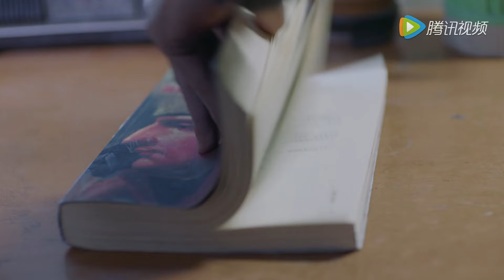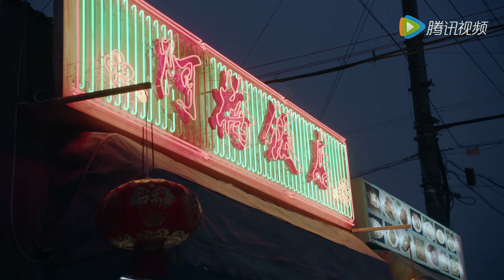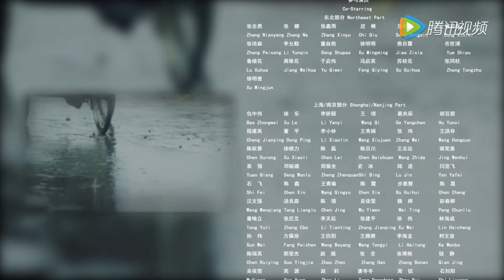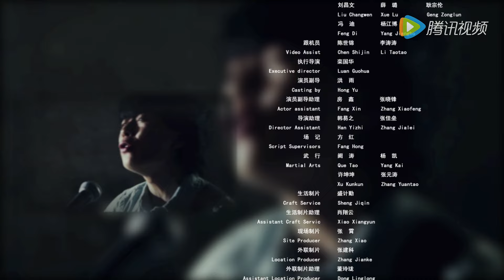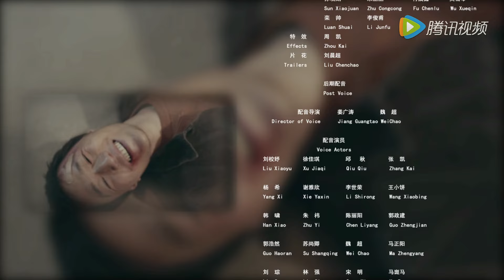《陈二狗的妖孽人生》17(主演：王姿允，赵炳锐，刘波，朱涵)丨草根江湖厮杀逆袭成大佬